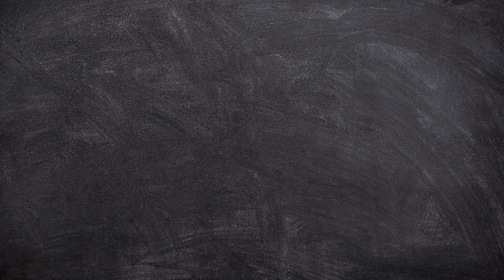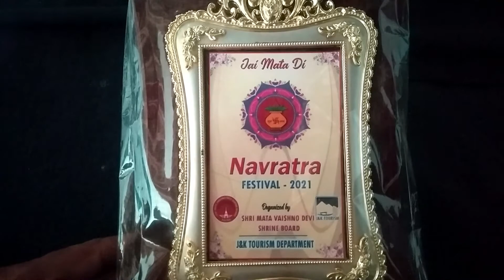Rewa BHU के Indrajeet Saket का संस्कृत प्रेम देखिए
इंद्रजीत की खासियत ये है कि वे हिंदी गानों को संस्कृत में अनुवाद करके उन्हें उसी लय में गाते हैं। इसके साथ ही वे रामचरित मानस का गायन भी करते हैं।  इसके लिए उन्हें काफी प्रसिद्धि भी मिली और उन्हें स्थानीय कार्यक्रमों में बुलाया जाता है। उन्होंने बताया कि बनारस में वे संस्कृत के कई विद्वानों की संगत में रहे जहाँ से उन्हें संस्कृत सीखने का अवसर मिला। उन्हें कई पुरस्कार भी मिल चुके हैं

 divyang
दिव्यांग